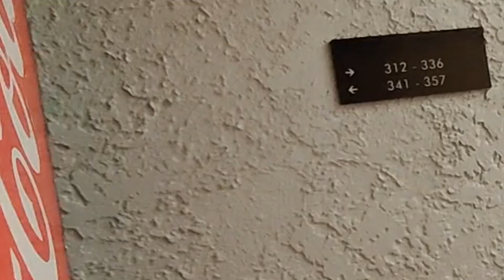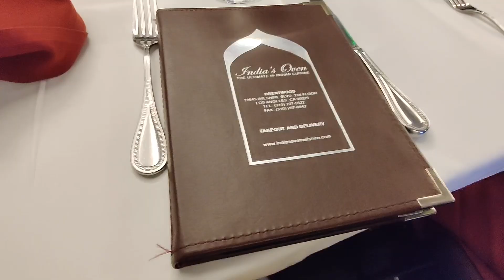SANTA MONICA VLOG | Quick Trip & Storytime 😴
Come with me to Santa Monica! This vlog takes us through my travels from Chicago to Santa Monica by way of Los Angeles.
While It’s Maybe not mind blowing or spectacular, I still decided to share the experience.

BUSINESS ADDRESS: 1074 W. Taylor St. # 350, Chicago, Illinois 60607